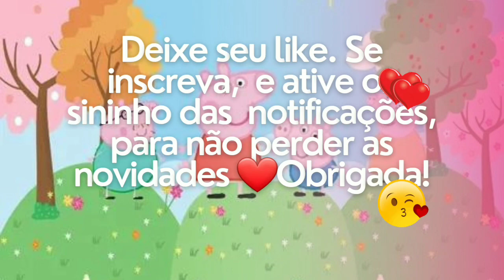Convite animadoPeppa pig para editar